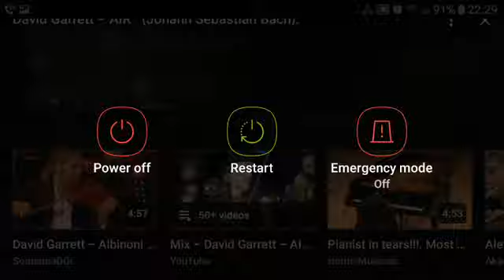JOHANN SEBASTIAN BACH: Air On The G String, Violin, DAVID GARRETT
JOHANN SEBASTIAN BACH (21 March 1685, 0.8.31 March 1685, MS. -28 July 1750, NS.) was a German composer, organist, harpsichordist, violist, and violinist whose sacred and secular works for choir, orchestra, and solo instruments drew together the strands
of the Baroque period and brought it to its ultimate maturity.
Although he did not introduce new forms, he enriched the prevailing German style with a robust contrapuntal technique, an unrivalled control of harmonic and motivic organisation, and the adaptation of rhythms, forms and textures from abroad, particularly from Italy and France.

Revered for their intellectual depth, technical command and artistic beauty, Bach's works include the Brandenburg Concertos, the Goldberg Variations, the Partitas, The Well-Tempered Clavier, the Mass in B minor, The St. Matthew Passion, the St John Passion, the Magnificat, the Musical Offering, The Art of Fugue, the English and French Suites, the Sonatas and Partitas for solo violin, the Cello Suites, more than 200 surviving cantatas, and a similar number of organ works, including the famous Toccata and Fugue in D minor and Passacaglia and Fugue in C minor, and the Great Eighteen Chorale Preludes and Organ Mass.

Bach's abilities as an organist were highly respected throughout Europe during his lifetime, although he was not widely recognised as a great composer until a revival of interest and performances of his music in the first half of the 19th century. He is now generally regarded as one of the main composers of the Baroque style, and as one of the greatest composers of all time.

DAVID GARRETT: Birth name David Bongartz

Born 4 September 1980 (age 38), Aachen, Germany

Genres Classical/Crossover

Instruments Violin

David Garrett (born as David Bongartz on 4 September1980 is a record breaking German/ American classical violinist and recording artist.

Garrett was born in Aachen, Germany to an American prima ballerina and the German lawyer and jurist, Georg Peter Bongartz.

He adopted his mother's maiden name as a pseudonym.

When Garrett was four years old, his father bought a violin for his older brother. The young Garrett took an interest and soon learned to play. A year later, he took part in a competition and won first prize. By the age of seven, he was playing once a week in public. He studied violin at the Liibeck Conservatoire.
At the age of 12, Garrett began working with the distinguished Polish violinist Ida Haendel, often traveling to London and other European cities to meet her.

He continued his studies at the Royal College of Music in London. In 2004, he graduated from the Juilliard School in New York City and was one of the fIrst students to study there with ltzhak Perlman.

Category Music